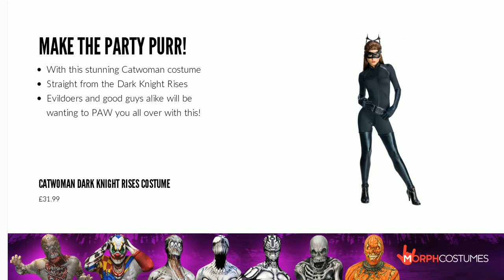Animation with Morph video_16305803C44B03E38FF06CB878D90FC406C34B